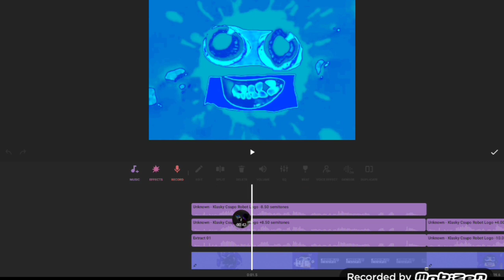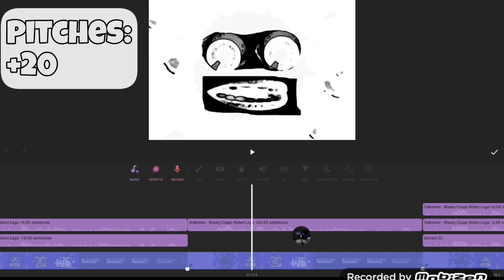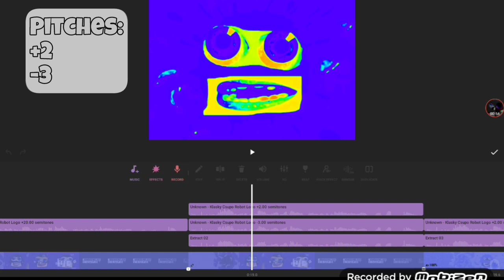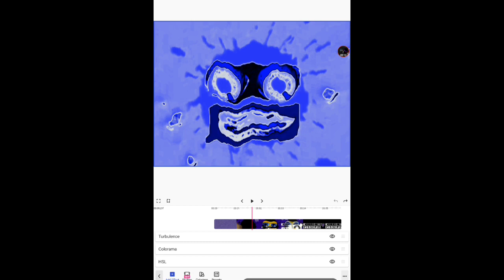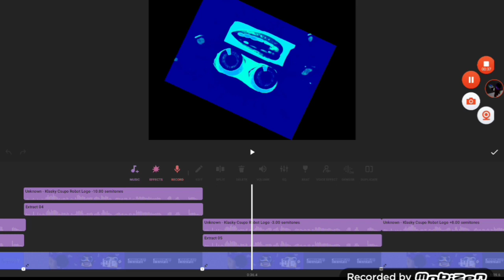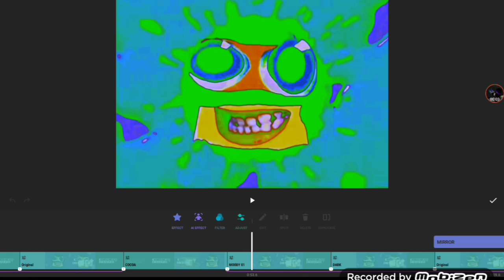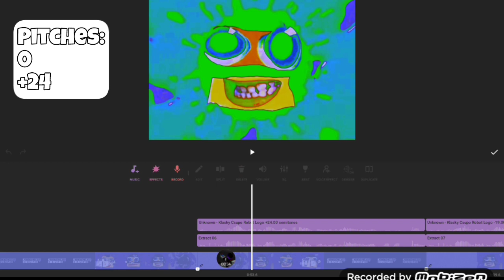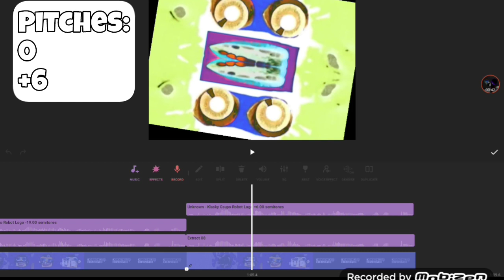How To Make My G Major Effects X-10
Requested by The best logo editor (can't mention)

Used: Inshot UpTempo and Funimate